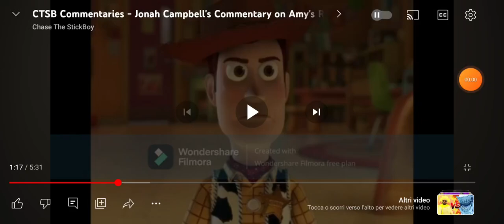Message to Fallout Fanatic 2007 for try report me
you can try all you want, and i don't give a F**k. because you are going to abuse the YouTube system.

credit to @CoolSticklyFiguryChase for his Video clip.